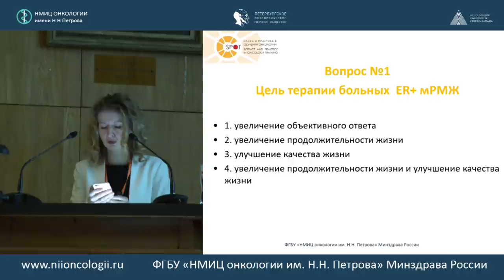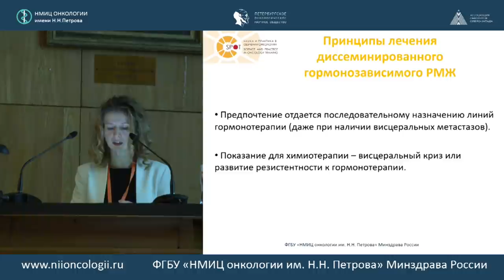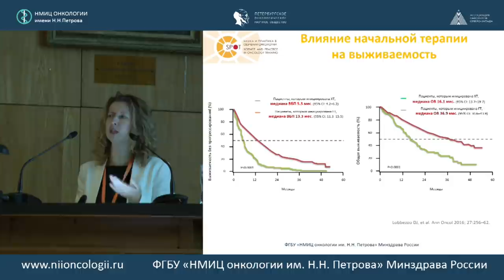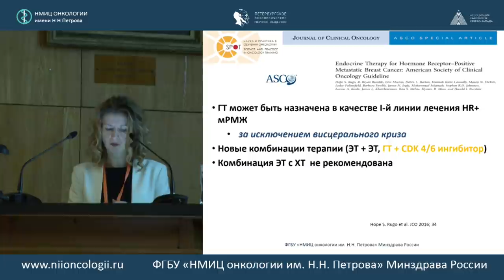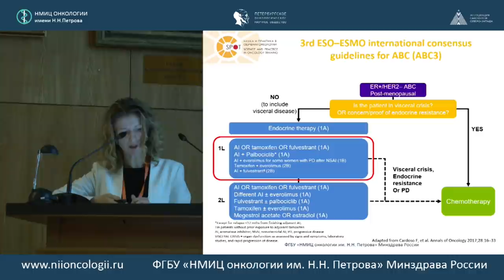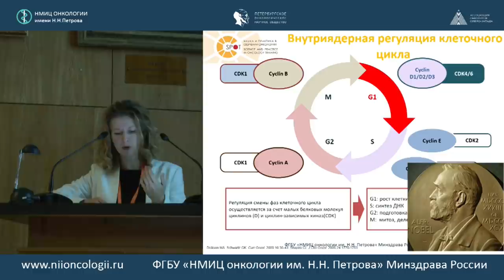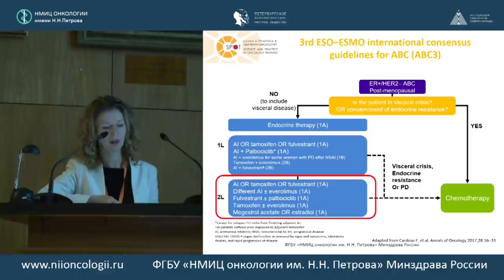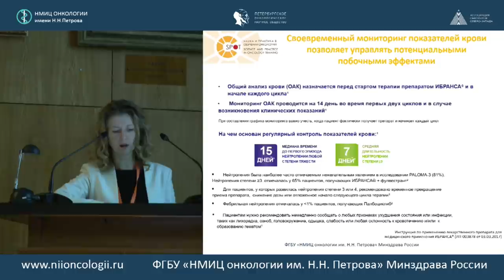Эндокринная терапия метастатического ER-положительного рака молочной железы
д.м.н. Татьяна Юрьевна Семиглазова (ФГБУ «НМИЦ онкологии им. Н.Н. Петрова» Минздрава России, Санкт-Петербург)